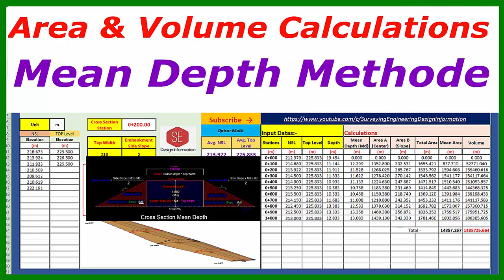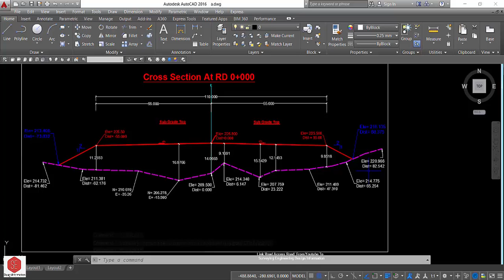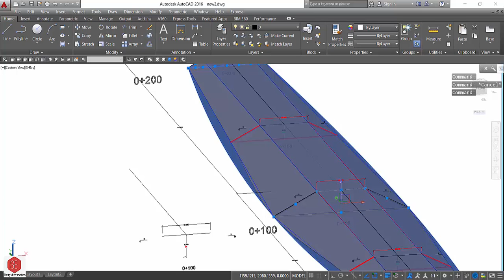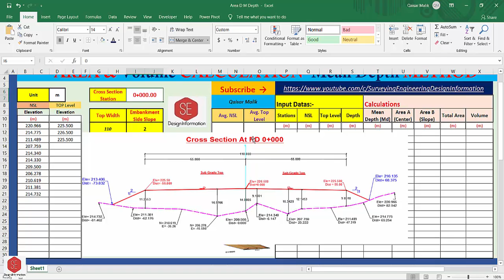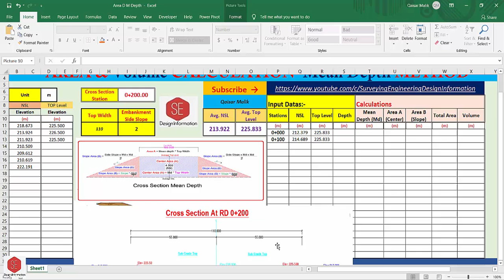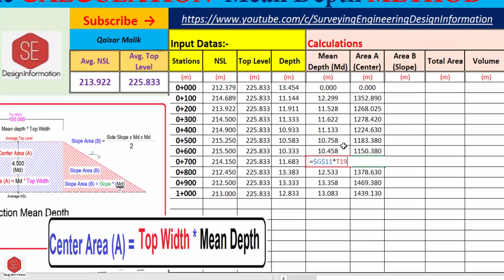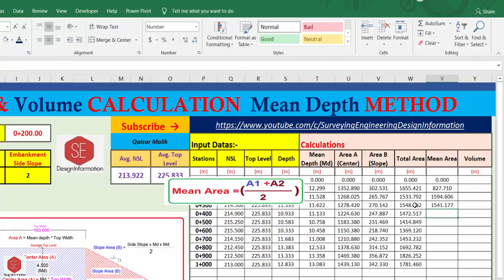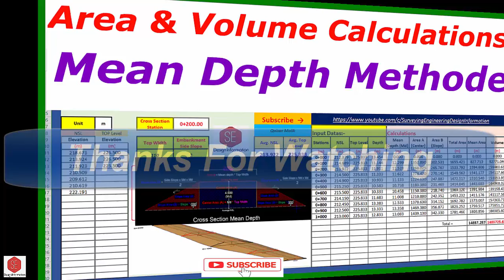Area With Mean Depth Methods.